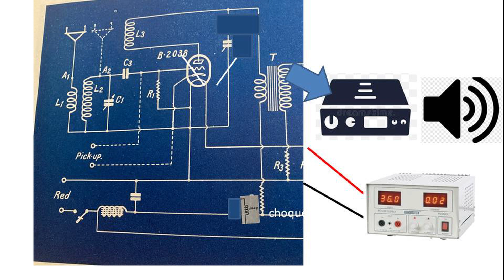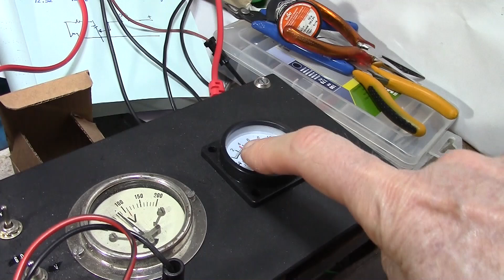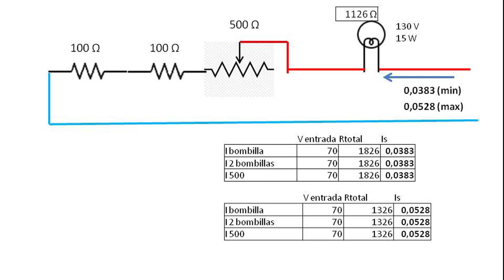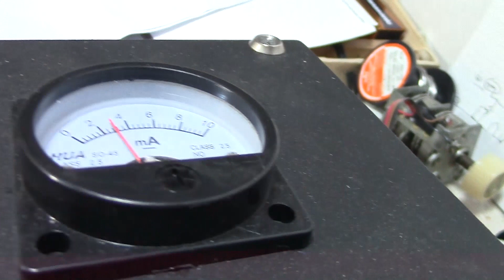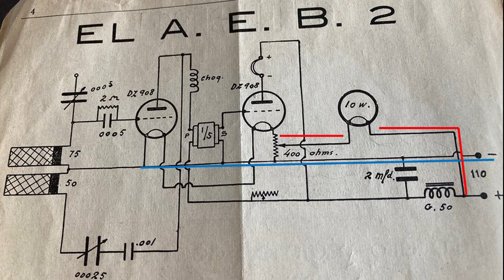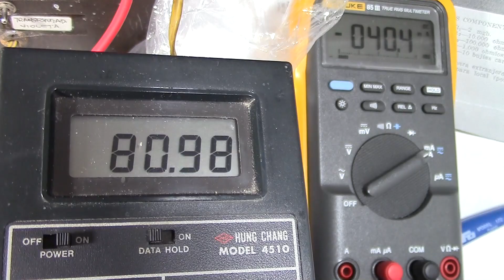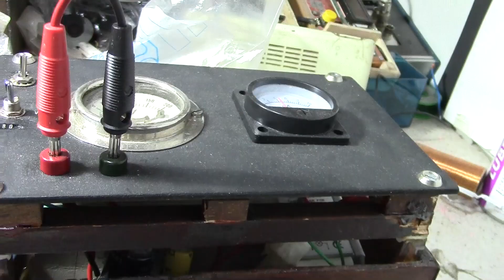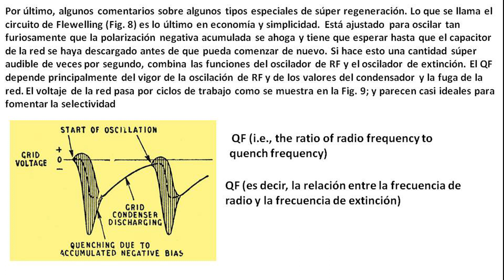P Sector Roces 4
Título: Girasol
Autor:Quincas Moreira Music

Receptor super- regenerativo
circuito de Flewelling

Esta 4ª y última parte de la radio SECTOR ROCES nº2 nos presenta el receptor funcionando con la alimentación del sector/alumbrado. Como se ha transformado el circuito, haciendo uno a reacción, la sensibilidad y selectividad de la radio ha mejorado mucho respecto a la prueba que se hizo con un circuito paralelo L//C.